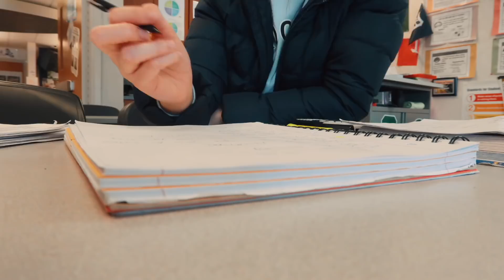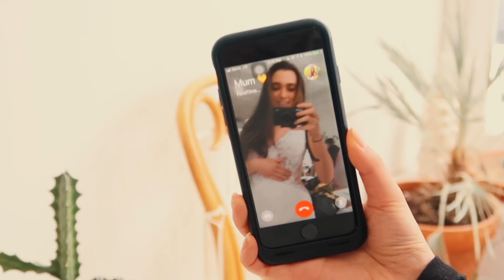becoming a wife at 16!!! (definitely not clickbait)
becoming a wife at 16! don't worry this is definitely not clickbait! i'm actually getting married at 16 years old!!! jk what you just got pranked this was a bridal photoshoot for urban you's wedding season!

if you see this comment "wifey" lol

i love you and appreciate you guys so freaking much. thank you for taking the time out of your day to watch and grow with me on my journey!

SO SO SO much love,
Hannah